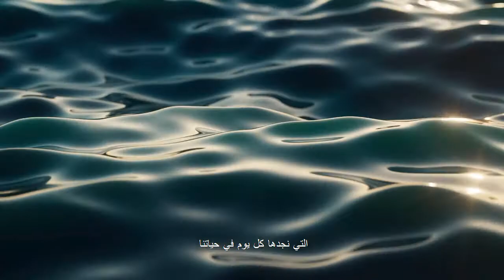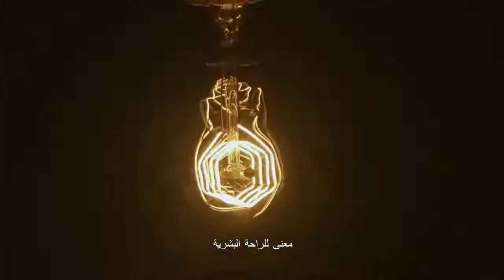Science Daily Bande Annonce مترجمة للعربية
📺 حصة Science Daily 🎥 مع البروفيسور القدير حفيظ أوراق.
🌍عالم اليوم يمتاز بحركية واسعة ومتسارعة ⌛️ جراء التقدم الكبير الذي شمل جميع جوانب الحياة 🏗،
الأمر الذي جعلنا في سباق مع الزمن ⏱ ونعيش عصر السرعة والتقنيات الحديثة التي يتطرق لها الفكر البشري ومع كل هذا التطور وتكلفة الحياة المرتفعة 💸 التي جعلت الفرد يهتم بالإنشغال بالأعمال الضرورية 👨‍🔧 ،
ومع انتشار وسائل التواصل الاجتماعي 📱 وكثرة اهتمام بها مما يصرفه عن متابعة التعلم والبحث 📖 عن كل جديد في مجالات العلم 🔬 ،
هنا تبادرت لنا 🎙فكرة تبسيط العلوم لنشر الثقافة العلمية وإستشراف المستقبل 🎯 وفتح آفاق الفكر العلمي بين أفراد المجتمع ومحو الأمية العلمية بمفاتيح الحس العلمي،
حتى نهيئ جيل واعي 👨‍🎓👩‍🎓 ومدرك لكل مايدور حوله وما وصلت إليه الأمم الأخرى من تقدم والبدء من ما وصلوا إليه لاستيعاب قضايا العلوم 🧬 ومشكلاته وحلوله ✅ وطرق توظيفه في خدمة المجتمع والتنمية 🇩🇿.